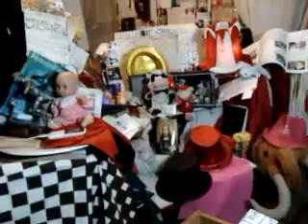DAMY RADĘ,GDY MAZUR ZA DORADZANIE NA STRONĘ PEPICZKÓW PRZEPĘDZIMY I PO LICHWIE!!!